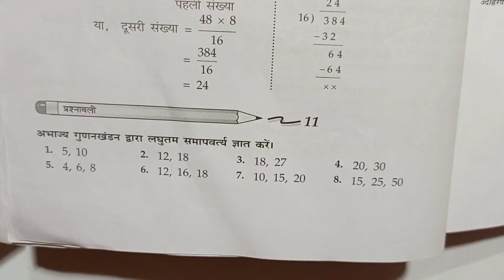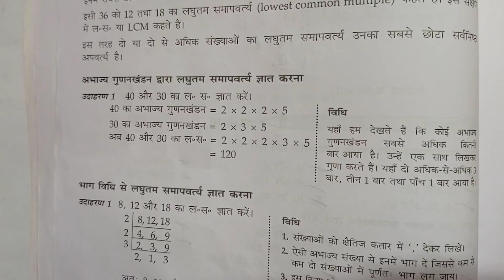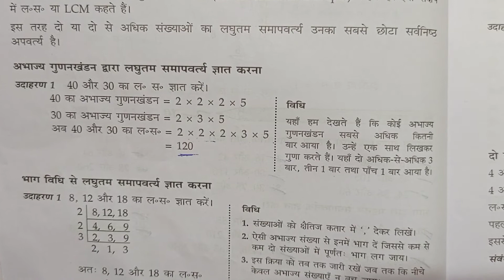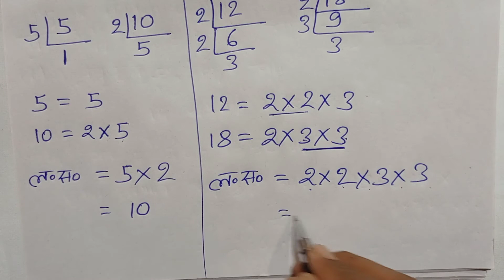गणित परिचय , भारती भवन , वर्ग - 5 , Ex - 11 , Q.no - 1 - 4 , महत्तम और लघुतम समापवत्र्य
Playlist link -

Playlist link -

Playlist link -

Playlist link -

Playlist link -

Playlist link :-

Playlist Link :-

Playlist link -

Playlist link :-

Playlist link -

Playlist link -

Playlist link :-

Playlist link -

Playlist link -

Playlist link :-

Playlist link -

Playlist link -

Playlist link :-

Playlist link :-

Playlist link -